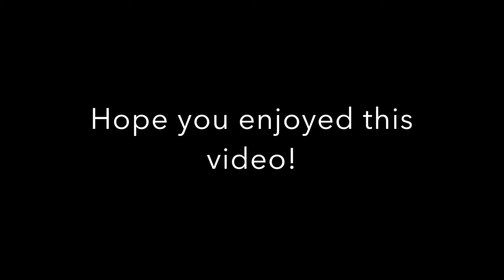Sunshine Helicopter Tour #1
This video is the first video in the Sunshine Helicopter Tour series.